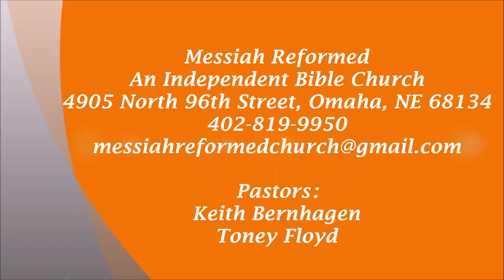Names of the Holy Spirit - Presented by Pastor Keith Bernhagen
Past Keith continues his study over the Holy Spirit.